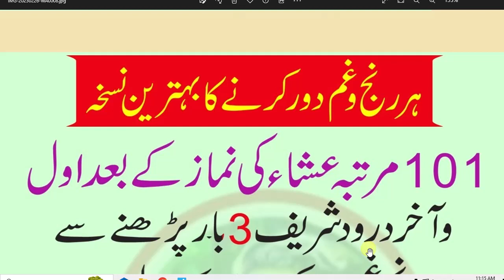daily Dua every Muslim // عشاء کی نماز کے مرتبہ 100بعد